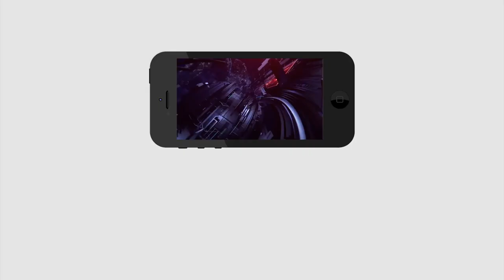Nandamuri Suhasini Participate in Amaravati Agitation | నందమూరి సుహాసిని రాక వెనక కారణం అదేనట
నందమూరి సుహాసిని రాక వెనక కారణం అదేనట | Nandamuri Suhasini Participate in Amaravati Agitation | PDTV News